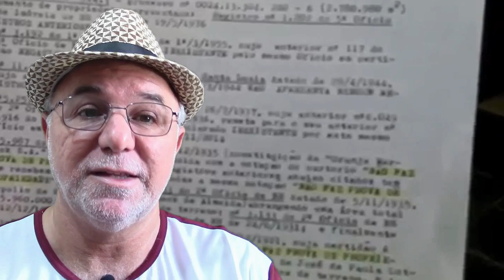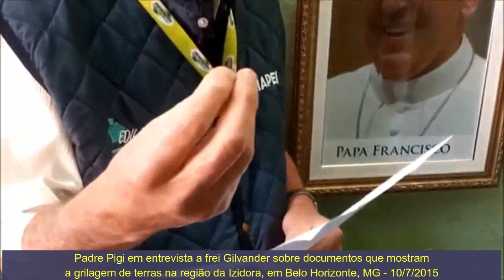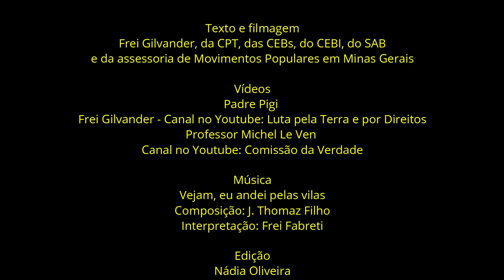Padre Pigi e Michel Le Ven: Dois legados extraordinários e revolucionários. Frei Gilvander-30/1/2021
Padre Pigi e Professor Michel Le Ven: Dois legados extraordinários e revolucionários - Por frei Gilvander - 30/1/2021
22 de janeiro de 2021: partiram para a vida em plenitude o Padre Pigi (Pier Luigi Bernareggi) e o Professor Michel Marie Le Ven. Padre Pigi e Michel Le Ven deixam como legado a luta incansável em defesa dos empobrecidos, oprimidos e injustiçados e a consciência da urgência de se construir uma sociedade justa, fraterna e solidária.
*Texto e filmagem de frei Gilvander, da CPT, das CEBs, do CEBI, do SAB e da assessoria de Movimentos Populares em Minas Gerais. Edição de Nádia Oliveira, colaboradora da CPT-MG.
*Inscreva-se no Canal Frei Gilvander Luta pela Terra e por Direitos, no , acione o sininho, receba as notificações de envio de vídeos e assista a diversos vídeos de luta por direitos sociais. Se assistir e gostar, compartilhe. Sugerimos.